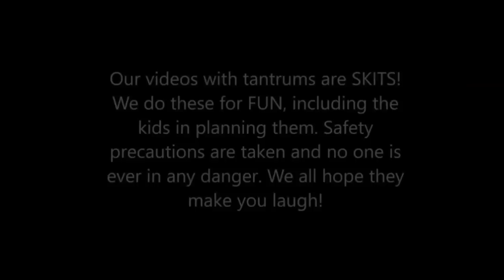Kid Temper Tantrum Dresses Up As BIGFOOT To Prank His Dad While Four Wheeling [Original]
**CHECK OUT OUR gaming channel - Oh Shiitake Mushrooms Gaming - that just hit 88,000 Subs**

Daddy saw bigfoot ( sasquatch ) walking around in their back yard or at least this was the prank that Leland wanted to do on his dad today.
Kid dresses up as bigfoot to scare his dad and sister who were both four wheeling in the 3 acres of woods they have in their back yard. Will this prank work? find out and see daddy's crazy reaction to this prank.
It's a sasquatch prank that you don't want to miss.